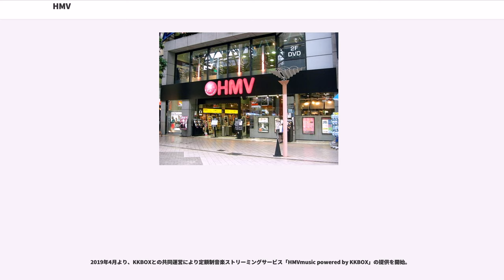HMV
HMV（エイチエムブイ、エッチエムブイ）は、イギリスのHMVグループPLC社が世界展開しているレコード販売店グループである。

もとは英グラモフォン社（現 英EMI）のブランドだった。「」のアクロニムであり、これは、グラモフォンの姉妹会社であるアメリカ合衆国ビクタートーキングマシン社（現 米RCA）や、その子会社であった日本ビクター（現 JVCケンウッド）のマスコット「ニッパー」のキャッチコピーだった。

「」などのキャッチコピーを擁する。

本社はイギリス・イングランド、バークシャー州メイデンヘッドにあり、社員数は約1500人。イギリスの他に日本、香港、シンガポール、アイルランド、オーストラリア、カナダに店舗を有する。

黒を基調にした、量販店にしては比較的落ち着いた店舗内装が特徴とされる。

2013年1月14日、資金繰りに行き詰まり、経営破綻した。日本法人はこの時点で既にローソンへ売却（後述）されており、資本関係がないため影響はない。

2018年12月28日、経営再建に失敗して再び経営破綻した。

2019年2月5日、カナダの「サンライズ・レコーズ」の関連企業が買収することを管財人が明らかにした。

「HMV」とはもともと英グラモフォン社の商標である蓄音機に耳を傾ける犬（ニッパー）のマークのことである。「彼の（亡くなった）主人の声（を聞いている）」という意味で“His Master's Voice”（HMV）と呼ばれる。

レコード販売店グループとして、1990年にアメリカ合衆国に進出したが、業績不振のため2004年末に撤退した。

日本へは1990年に日本法人である「HMVジャパン」を設立して進出したが、同社は2007年8月に大和証券SMBCプリンシパル・インベストメンツの子会社へ売却され、2010年12月にローソンへ再売却された。2011年9月にローソンエンターメディアに吸収合併されHMVジャパンは消滅。ローソンエンターメディアはローソンHMVエンタテイメントへ商号変更（現ローソンエンタテインメント）。

日本では1990年2月28日に日本法人「HMVジャパン」を設立、同年11月16日には日本第一号店となる「HMV渋谷」を東京都渋谷区のONE-OH-NINE内に出店した（HMV渋谷は1998年9月にセンター街へ移転、2010年8月22日閉店）。タワーレコード、新星堂、山野楽器、TSUTAYAなどと並ぶ大手レコード販売店である。日本法人のマークにはニッパーがなく蓄音機だけが描かれている。

HMVジャパンの2010年4月期売上高約310億円の約半分がネット通販事業で、音楽ソフトではAmazon.co.jpに次ぐ規模である。

2007年8月に、大和証券エスエムビーシープリンシパル・インベストメンツ株式会社（大和証券SMBCPI）のSPCである有限会社ディー・エス・エムインベストメンツカトルセがHMV Group plcおよびその完全子会社のHMV Music LimitedからHMVジャパン株式会社とHMV Retail Limitedの全株式を取得した。HMVジャパン株式会社は2009年5月1日にHMVジャパンIP株式会社と合併し、同年7月1日にHMV Retail Limitedより日本事業について事業譲受。

2010年3月25日に、カルチュア・コンビニエンス・クラブ株式会社が国内全事業の買収について、HMVジャパン株式会社および大和証券SMBCPIとの間で独占交渉権を取得し、6月末までに契約締結する予定であった（発表の時点でスキームは未定）。しかし、その後の大和証券SMBCPIやHMVジャパンとの交渉で事業方針等で対立して、独占交渉期限の2010年6月末までに合意に至らず、事実上、事業譲渡を白紙撤回した。

2010年10月28日、コンビニエンスストア大手のローソンが、HMVジャパンの全株式を大和証券SMBCPIの子会社HMVジャパン・ホールディングスから買収し、完全子会社化することが発表された。取得金額は18億円で、同年12月1日を取得日とする。

事業譲渡後も従前とほぼ同様の体制で運営されていたが、2011年5月31日に、同年9月1日付けでチケット販売事業などを手がけるローソンエンターメディア（LEM）と合併（LEMを存続会社とする吸収合併）、加えて同時期に、ポイントサービスをローソンも参加する共通ポイントサービス「P...